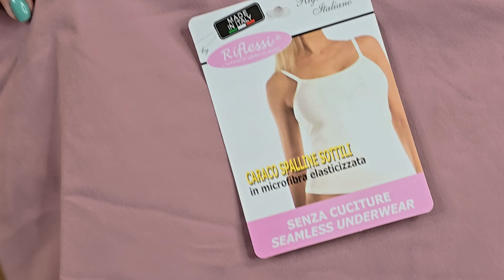UNBOX ABBIGLIAMENTO INTIMO & CO AL SUPERMERCATO